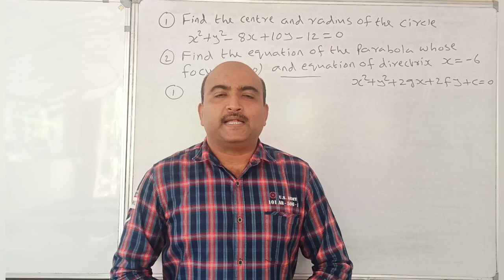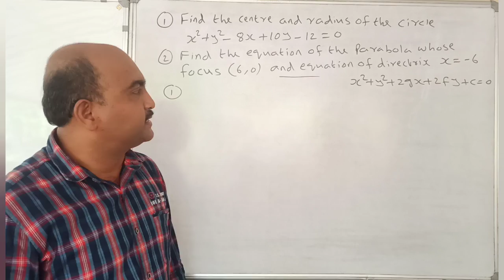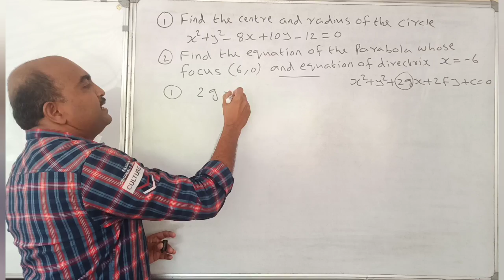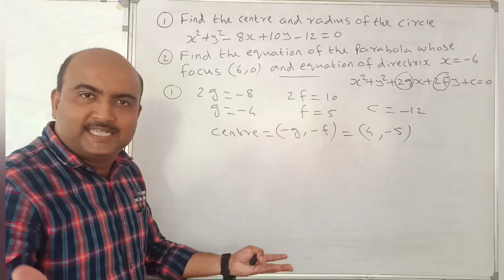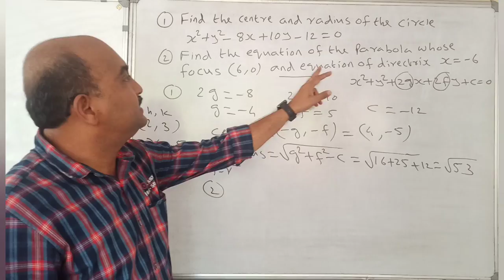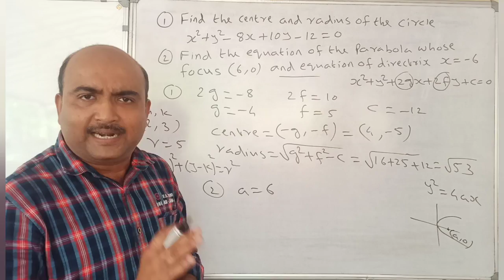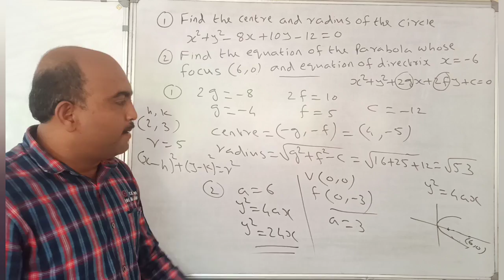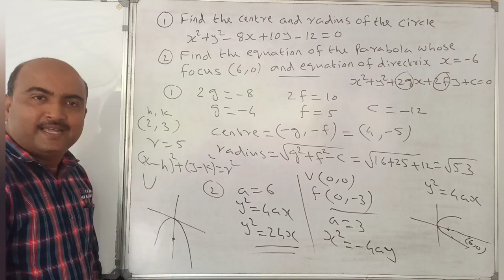+1 MATHEMATICS//EXAMINATION SPECIAL// ONE QUESTION SURE QUESTION//CONIC SECTIONS//SURE 4 MARKS 👍🏻